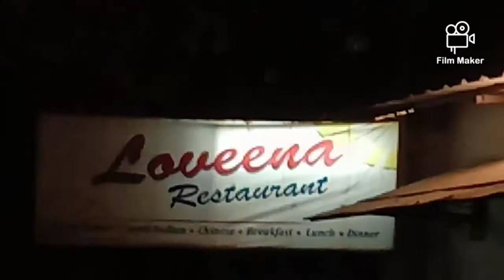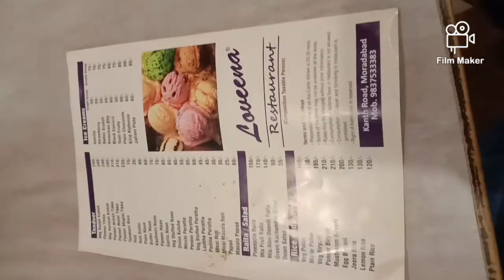The Tastiest Dosa & Noodles that I have ever had 😋😋😋🤩🤤.... Loveena party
PRIZES ~
MASALA DOSA - 125
Pav bhaji -130
Noodles - 180